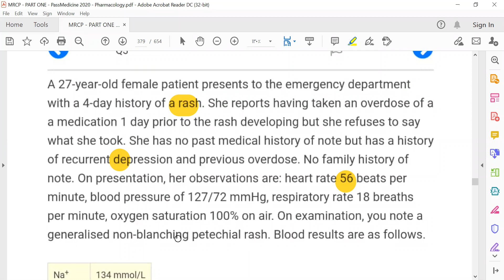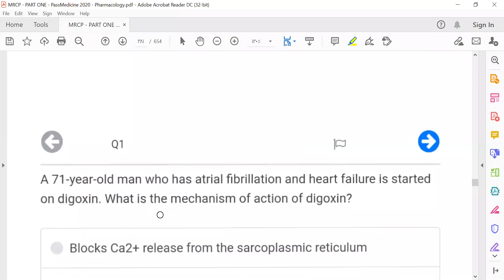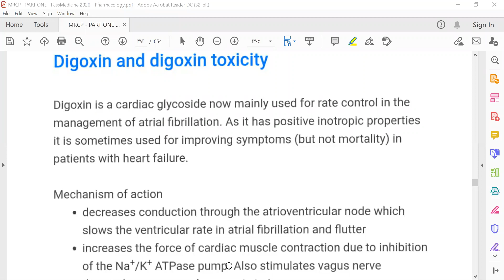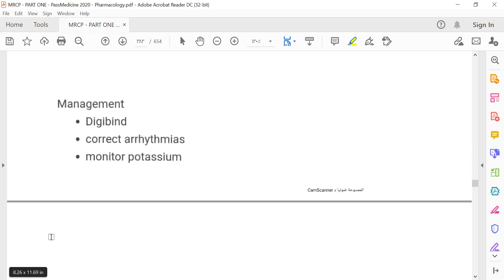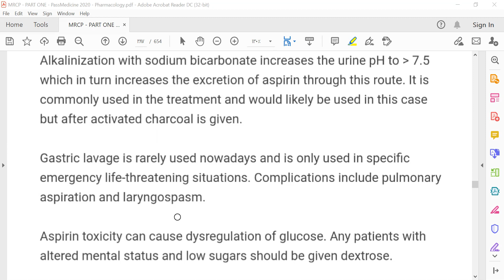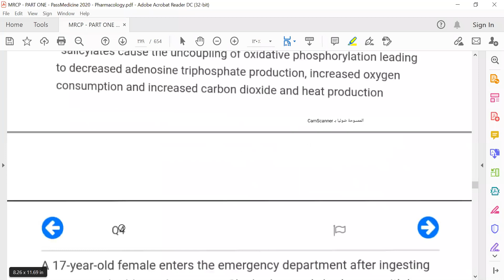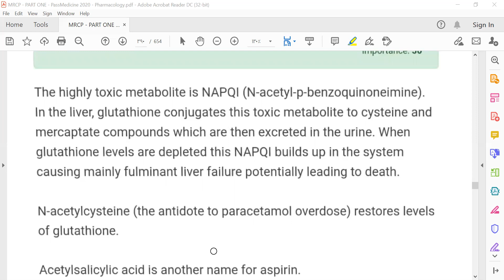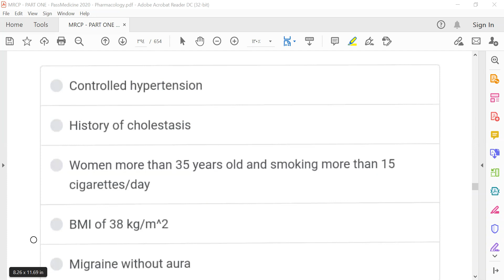MRCP PART ONE#PASSMEDICINE 2020 Pharmacology 39